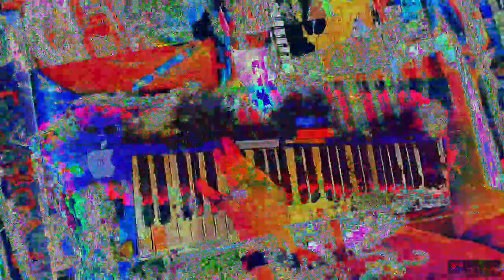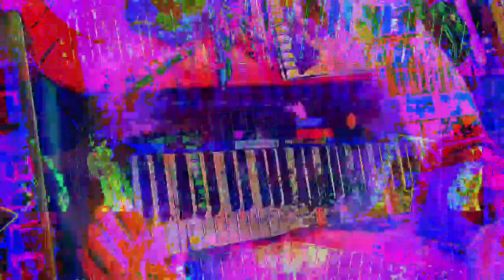[EPILEPSY WARNING] Movie 23 01 14 11h02m36s